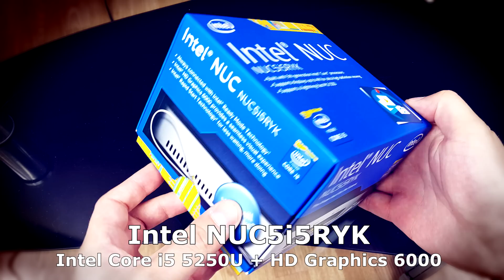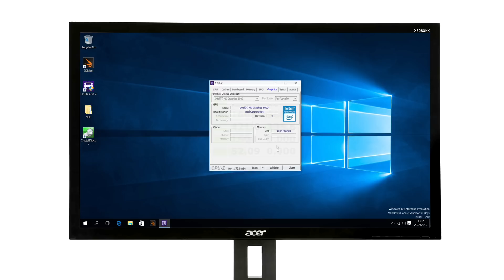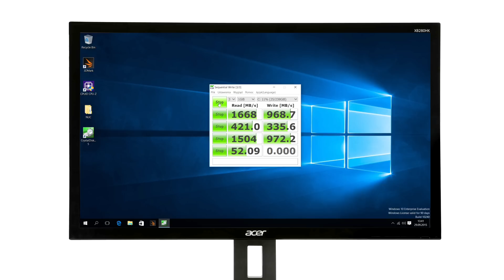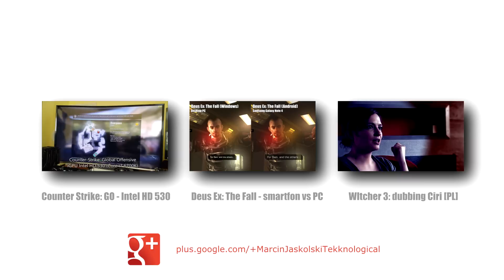Intel Broadwell NUC + Samsung SSD 950 Pro M.2 - test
Intel NUC (Core i5 5250U + HD 6000) & Samsung SSD 950 PRO M.2 - 3DMark, Crystal Disk Mark & DiRT: Rally test. Music by George Ellinas "Hornet"